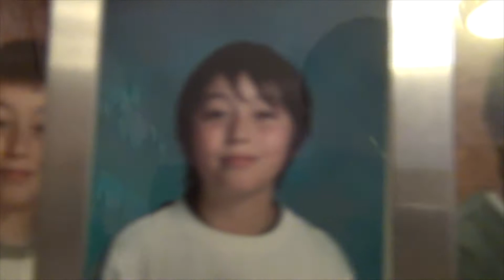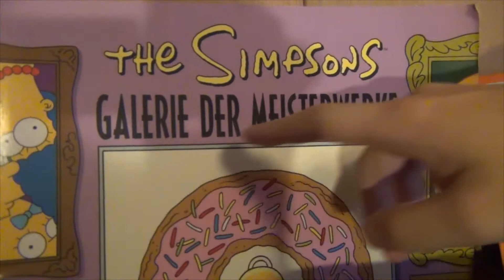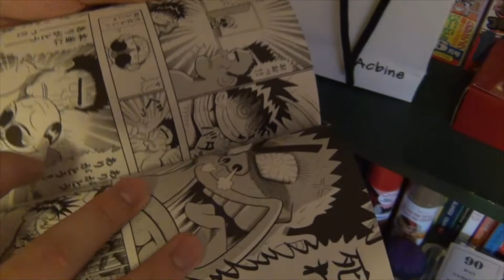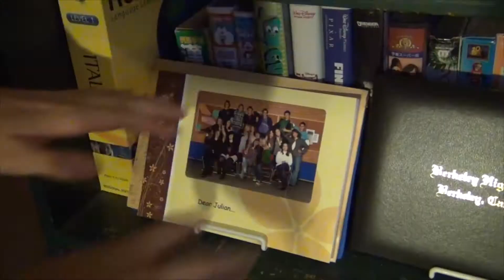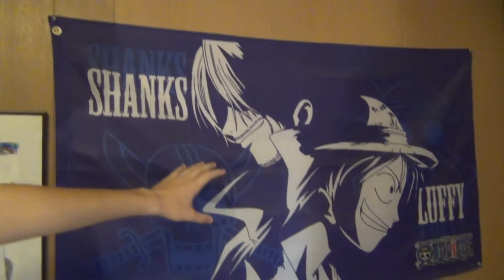homergogo: My Room 2014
Welcome to the very final installment of the homergogo VLOG before I move into college! I want to thank everybody who's supported me throughout this whole life I've had! Now I am about to be off to University of Oregon and I just wanted to show you guys, as to my future self what my room had turned into at this point of my life.